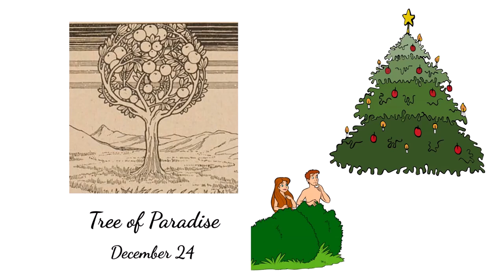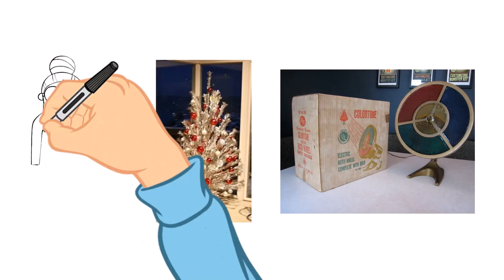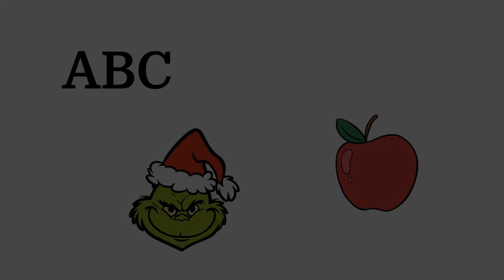What Are Your Christmas Traditions?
All of us have our favorite Christmas traditions. I talk about some of mine in this video in addition to "Elf on the Shelf" that I learned about when I worked at Hallmark. Let me know some of your in the comments.

Software Technology Used:
Doodly, Audacity, Camtasia, PlaceIt, Pixabay, Wikimedia

Background music for screen dividers:
“Christmas Story” from Pixabay audio files
Oleksii Kaplunskyi

All images are from the public domain. Those that are share and share alike licensing are listed below:

Daniel X. O’Neil